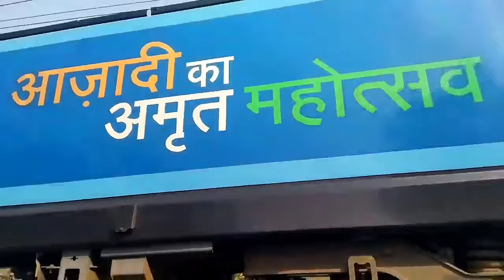Back To Back High Speed Electric Train & ICF+LHB Track Sound Action 😍 | INDIAN RAILWAYS